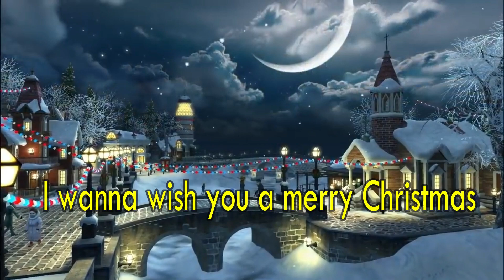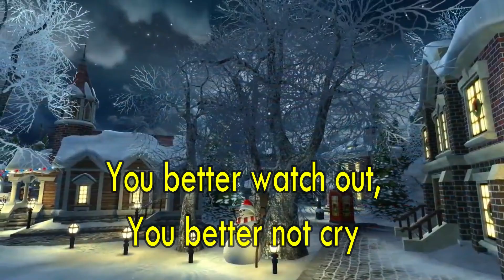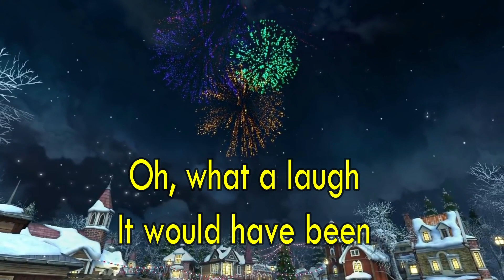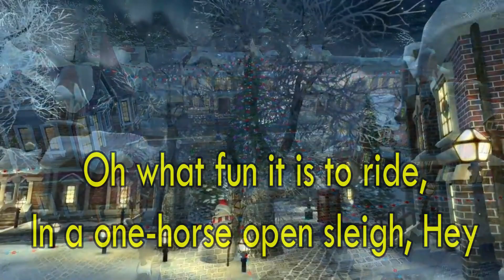Christmas Song Medley